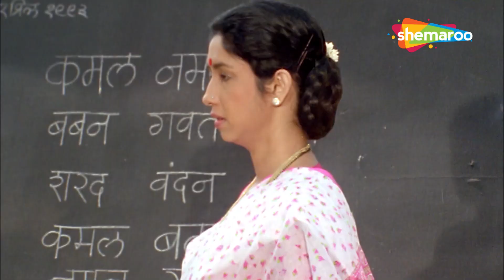Ghayaal (घायाळ) - भाग ०४ | Marathi HD Movie | Ashok Saraf, Ajinkya Deo, Shivaji Satam, Kavita Lad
एक पुरुष आणि एक स्त्री प्रेमात पडतात आणि लग्न करण्याचा निर्णय घेतात. जेव्हा जोडप्याला समजते की त्यांच्या कुटुंबांमध्ये बर्याच काळापासून कटु प्रतिस्पर्धी आहेत तेव्हा समस्या उद्भवतात.

A man and a woman fall in love and decide to get married. Problems arise when the couple realise that their families have been bitter rivals for a long time.

Movie - Ghayaal
YOR - 1993
Cast - Ajinkya Deo, Ashok Saraf, Shivaji Satam, Kavita Lad, Madhukar Toradmal, Padma Chavan
Genre - Drama
Director - Purshottam Berde
Producer - Jayshree Chandra
Writer - Siddique
Music Director - Anand Modak

Watch Shemaroo MarathiBana On:
- UCN - 270
- HATHWAY - 518
- GTPL - 474
- DEN - 834